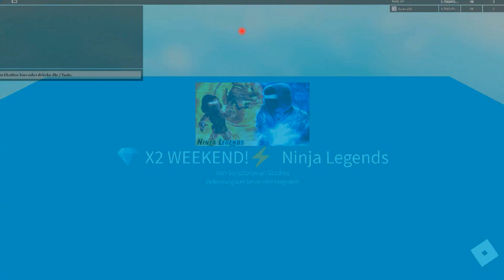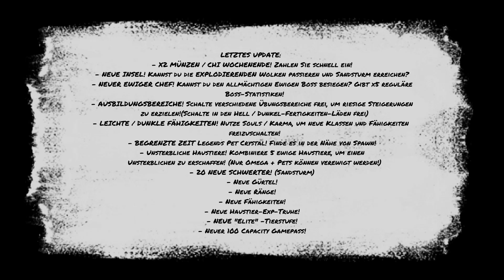ROBLOX • Ninja Legends • New Update